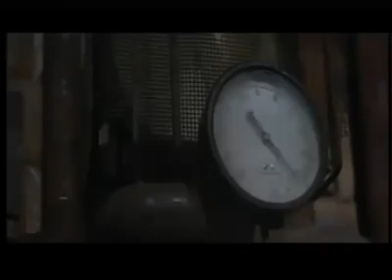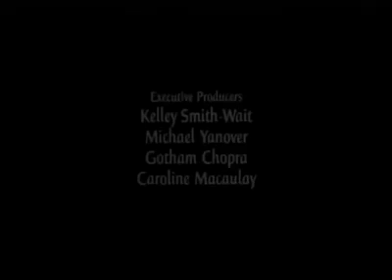Vj junior action movie 2020